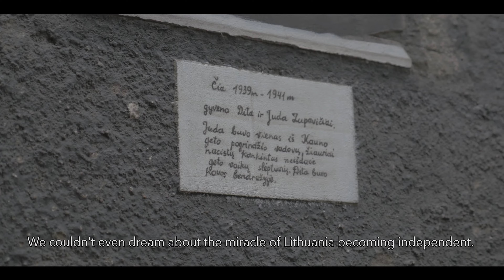kaunas2022 | Bella Shirin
"I don't like when excursions, which are organised for Lithuanian Jewish people, are usually based on the "heavy" history and cemetery, and not enough of Lithuania. We need to show the beautiful Lithuania and – this is the most important thing – organize tours and meetings with Kaunasians. I wish that Kaunas would give a start to one of the major projects in the world. Through culture and peace, we can achieve anything – we only have to think, wish, and act for that. The sky is the limit." | kaunas2022 ambassador Bella Shirin

Video: Marius Paplauskas